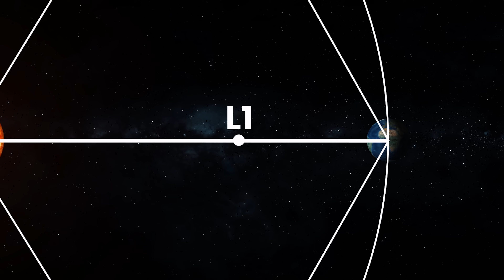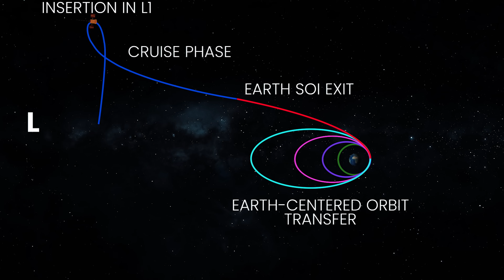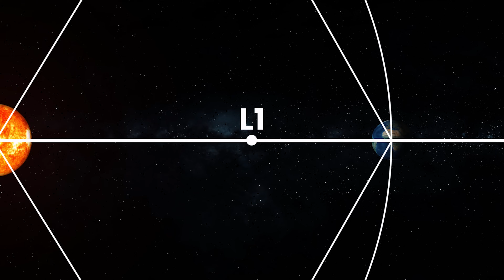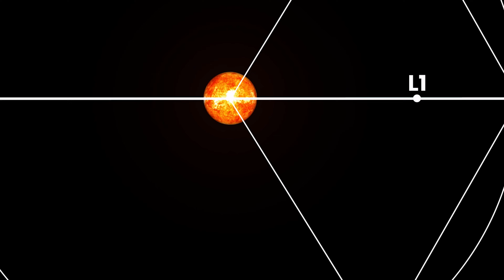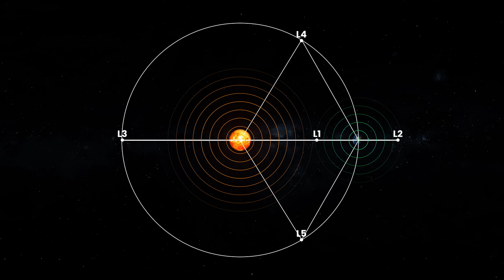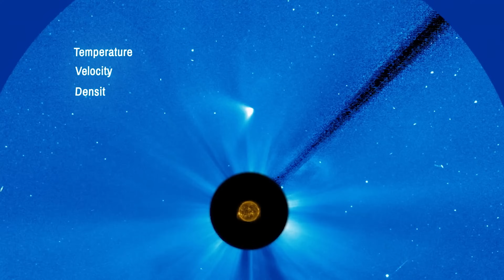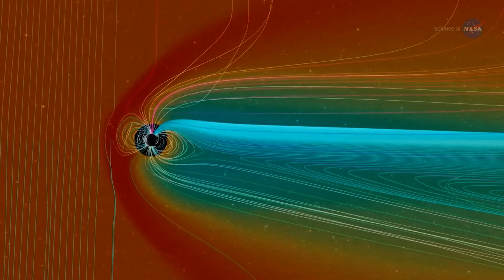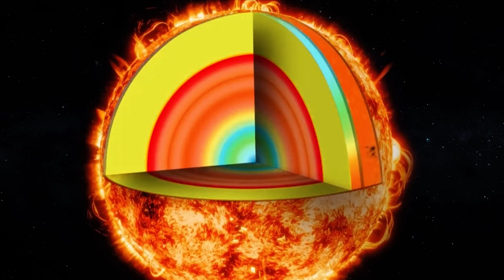Aditya L1 क्या सूरज को छूने वाला भारत? | Why Aditya L1 is the Most Important Mission for ISRO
In today's video, we have some exciting updates on the Aditya L1 mission. If you're wondering, "What is Aditya L1?" and "Where is Aditya L1?" – we've got you covered! This ISRO mission is set to revolutionize our understanding of the sun, positioned at an impressive distance. We'll also discuss Aditya L1's potential discoveries and its significance in the context of NASA's Parker Solar Probe and Chandrayaan 3.
Don't miss the Aditya L1 launch video! Suryaan awaits!